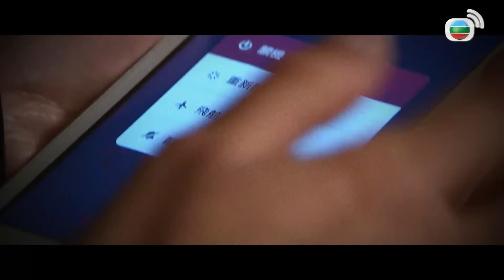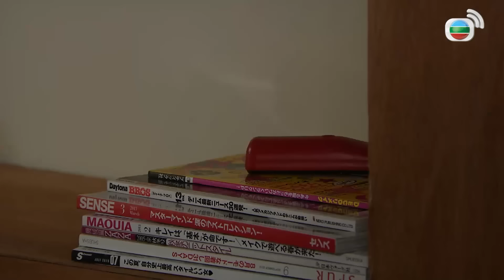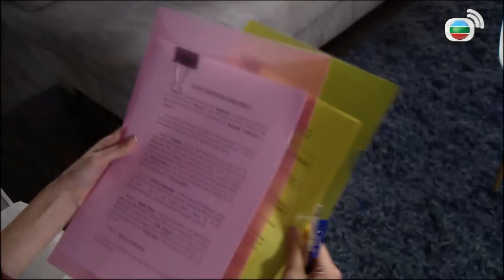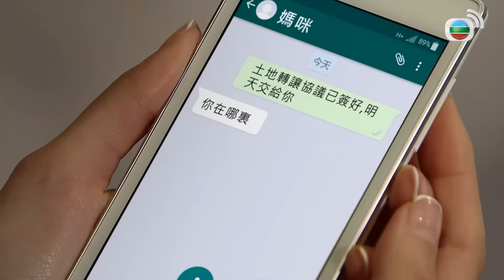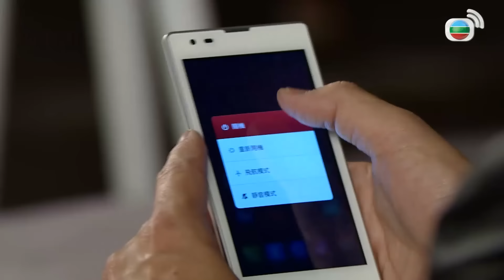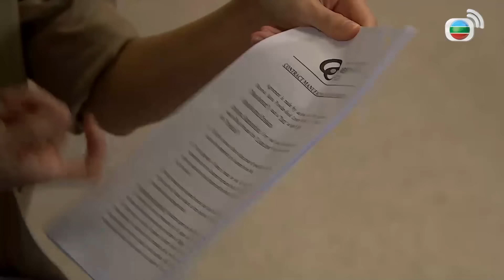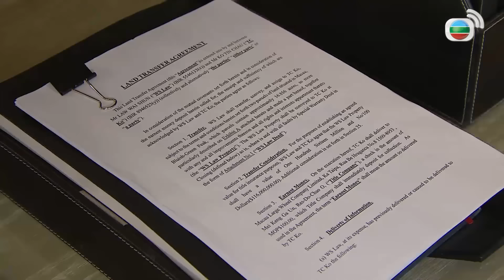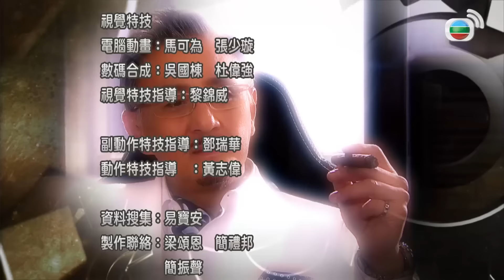TVB Cự Luân II tập 31/39 | tiếng Việt | Tiêu Chính Nam, Điền Nhụy Ni, Trần Khải Lâm | TVB 2016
Phim TVB Cự Luân II (Brother's Keeper II)
Diễn viên: Tiêu Chính Nam | Điền Nhụy Ni | Trần Khải Lâm | Trần Triển Bằng | Ngô Đại Dung | Chung Gia Hân | Nguyễn Triệu Tường | Từ Vinh | Lý Giai Tâm | Kênh TVB tiếng Việt

✨Nội dung phim xoay quanh cuộc sống của con người Hong Kong khi phải bước sang một thế kỷ mới, họ phải đối mặt với nhiều gian nan thử thách trong cuộc sống, một thế giới mà trắng có thể thành đen, đen có thể thành trắng. La Tín Kí mà La Uy Tín và Diêu Văn Anh cùng sáng lập đã trở thành thương hiệu nổi tiếng ở Macao, nhưng Tín đắc tội với Cao Thiên Tựu - một thương nhân tập đoàn giàu có khiến anh bị đối phương trả thù thâm độc. Mặt khác, vì cô gái có bối cảnh thần bí Cao Y Na mà Uy Tín và Văn Anh cứ mãi xảy ra mâu thuẫn, đồng thời lúc này lại có tin đồn rằng chồng của Văn Anh - Long Phi gặp nguy hiểm... Đối mặt với nhiều thử thách, Uy Tín và Văn Anh sẽ ra sao?